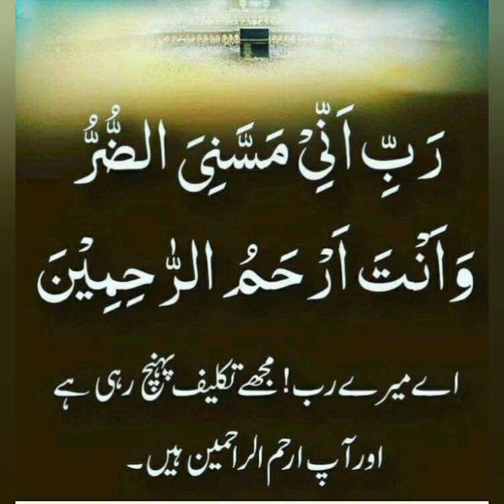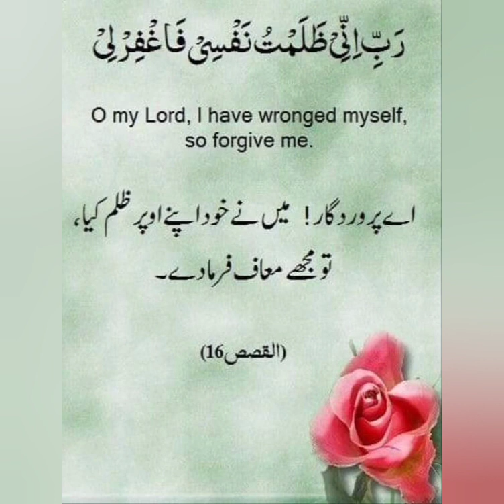Just 1 minute Dua's for dunya and akhirah success